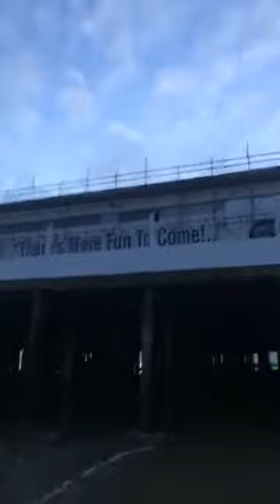French Bulldog Dylan loves playing under the Great Costa Del Clacton on Sea Pier Live Danny Sloggett